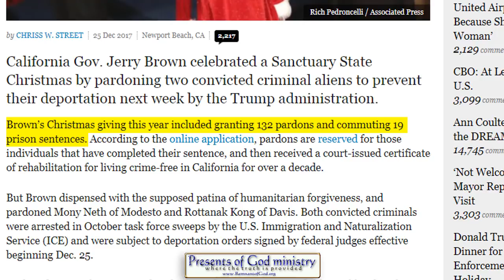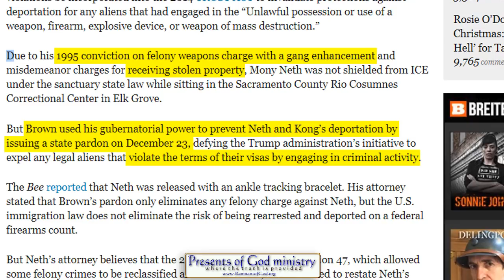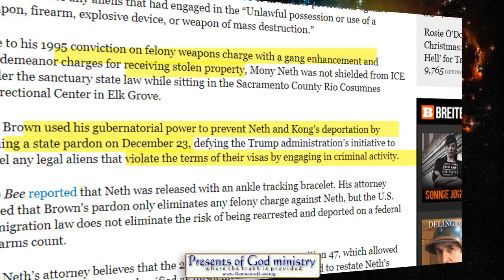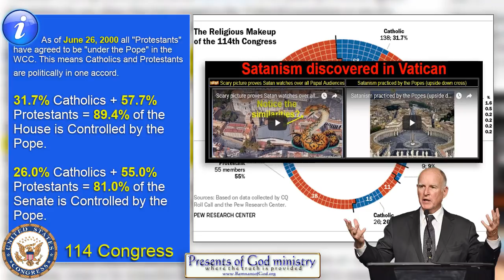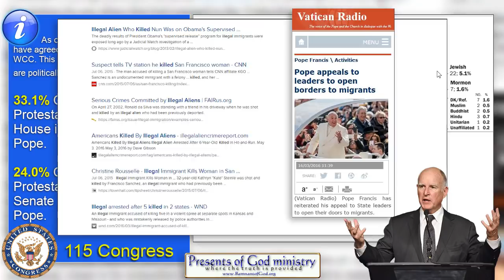Catholic Governor Helps Pope keep Illegal Felons in USA!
Regardless of how dangerous it is to do this, Roman Catholic Governor Jerry Brown did it anyway even after many people died because of this. And he did it to help the Pope do what he needs to do in America! SHOCKING!

All links to the videos and articles mentioned in video are in today's poGm blog entry